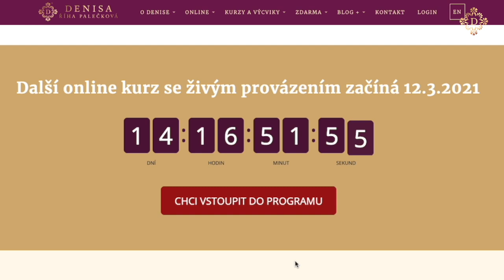DENISA ŘÍHA PALEČKOVÁ - Jak uzdravit a zlepšit svůj vztah k mužům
Možná je to i Tvůj příběh...

✅ ...možná ses mnohokrát spálila,
✅ ...možná Tě bolelo, co se mezi Tebou a nějakým mužem stalo,
✅ ...možná to byl tvůj vlastní táta, který Tě nepřijímal, nebyl tu pro Tebe,
✅ ...možná Ti ublížil minulý partner či partneři,
✅ ...možná se trápíš v současném vztahu, o kterém víš, že by mohl být v mnoha ohledech lepší.

👉 Vydej se spolu se mnou na cestu efektivních změn v sobě sama a uzdravování vztahu k mužům.

Během jednoho měsíce společně půjdeme cestu vnitřní proměny, která Ti napomůže.

Více o online programu pro ženy s živým provázením 💑 LÁSKA JE TVŮJ ZDROJ VE VZTAHU 💑